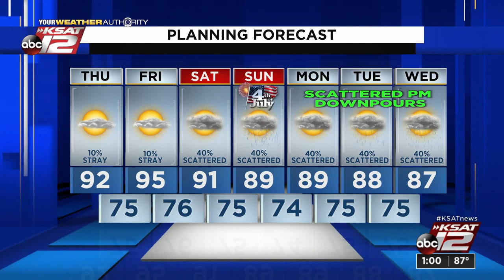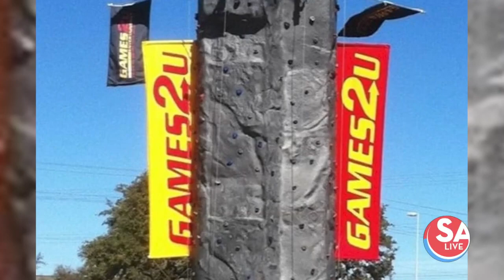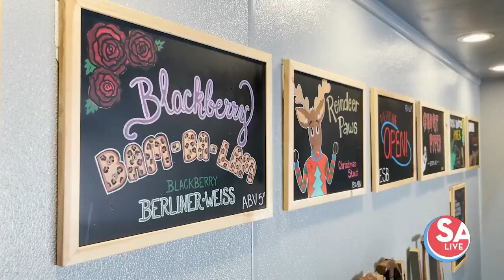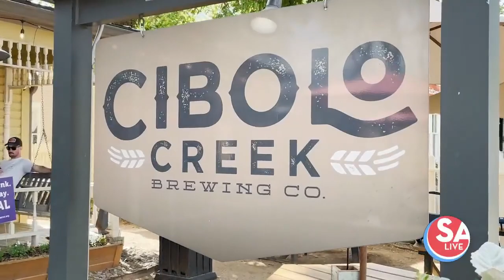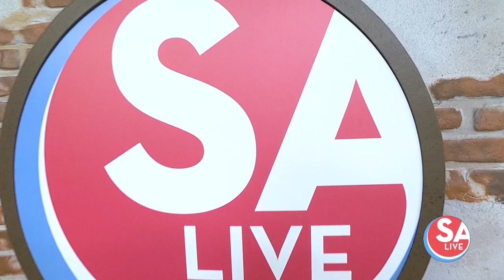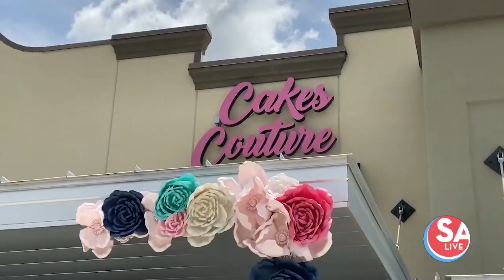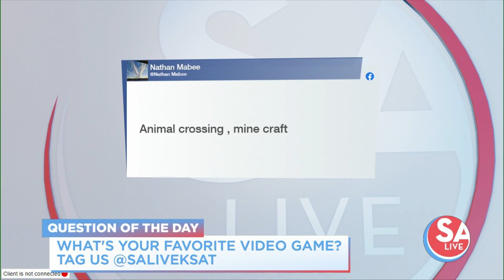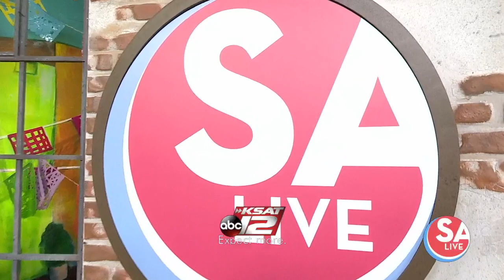SA Live : Jul 01, 2021